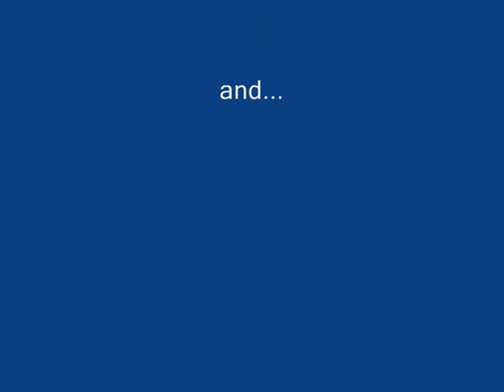crossfire training secret chinese/japanese room lolz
weird easter egg